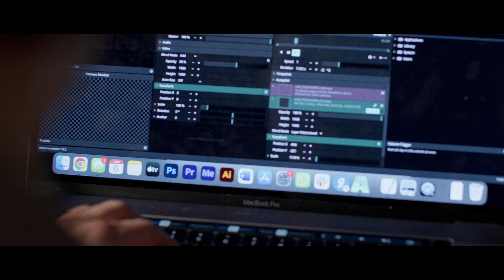Say Goodbye to Dummy Cabs, and Say Hello to REVVISION!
Ignite the future of your stage performance with the revolutionary Revvision LED cabinet! Crafted from durable Birch, this powerhouse shines with an electrifying brightness of up to 1000 nits, perfect for indoor venues, and features an impressive 3840Hz high refresh rate. Each cabinet comprises nine vibrant 250x250mm LED panels, organized into three stunning configurations, all powered by Resolute Software (software sold separately). With Arena & Avenue’s intuitive workflow, you'll be mixing, matching, and showcasing your content effortlessly. Synchronize with the BPM, animate your playback parameters, and design intricate effect routings in the blink of an eye. Transform your show into a visual masterpiece!

Available now.